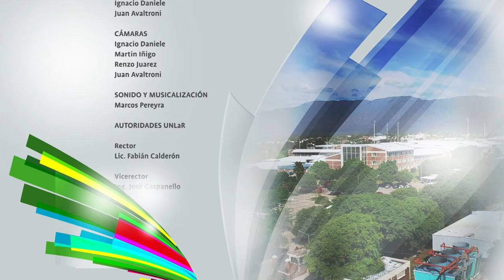UNLaR TV - PROGRAMA 32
UNLAR TV por Canal 9, emitido el miércoles 19 de abril de 2017.
Reapertura del Comedor / Marcha contra femicidios / Estudiantes que trabajan y estudian.
También hablamos con el decano de la Facultad de Sociales de la UBA Glenn Postolski.